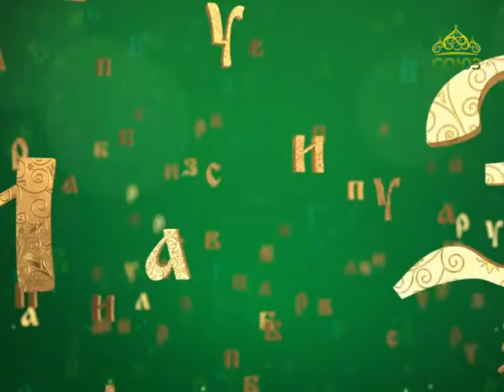Православная азбука. Лазарева суббота